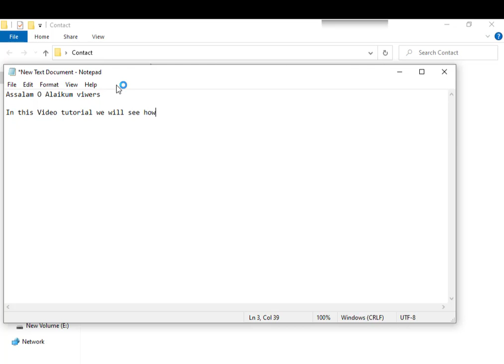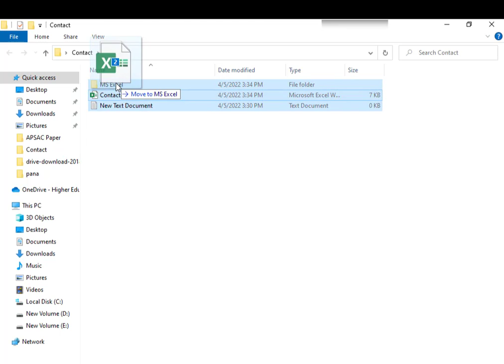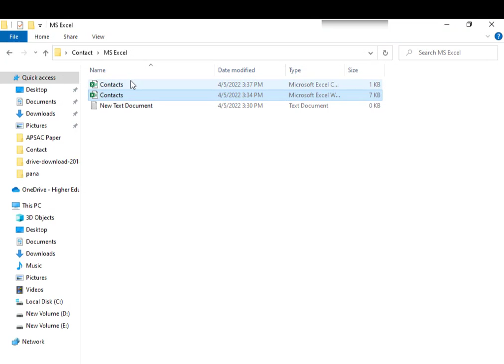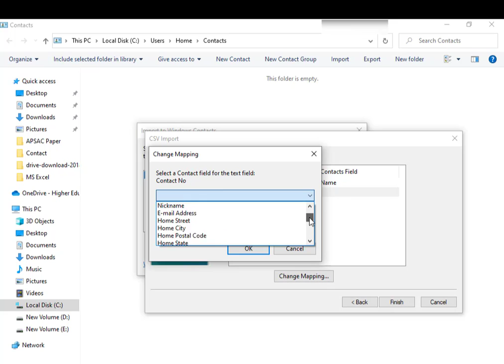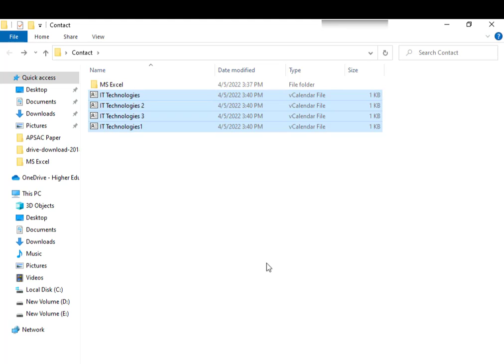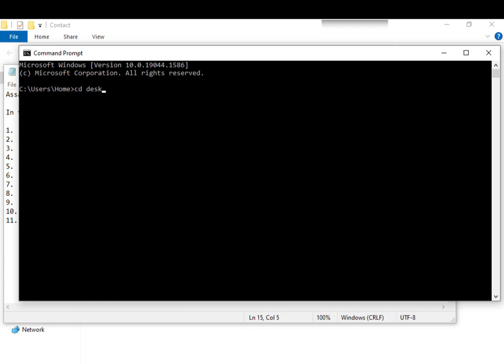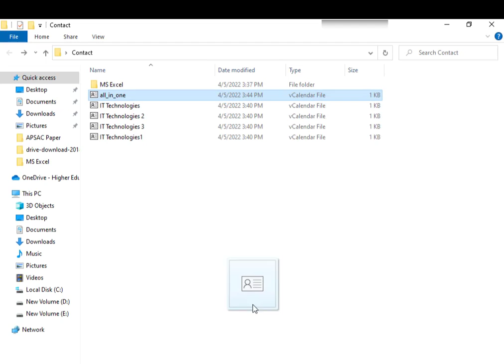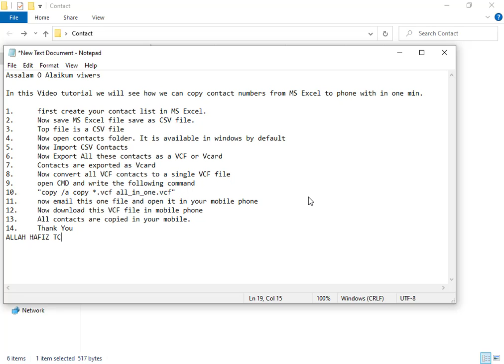How to import contact numbers from Excel to Android phone | Excel to Gmail account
How to Import/Export Unlimited Contact From Excel (.csv) to Android Mobile (Vcard & .VCF) Using Gmail/Google Contacts

Sometimes we have a large no mobile contacts in excel sheet which we want to save in our android mobile. If we will save them in mobile one by one, it will take a lot of time.
In this video, you will learn to save contacts in your phone directly from excel file using Google Contact.